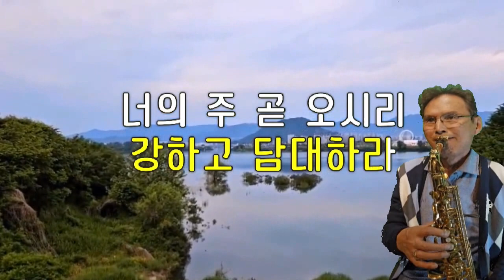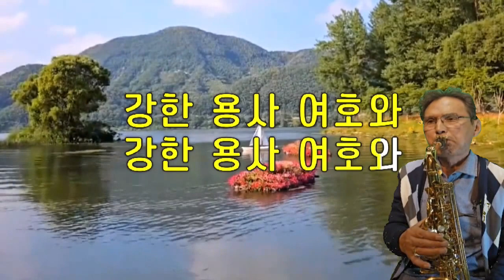강한 용사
이사야35:1-4,10, 작곡-고형원, 예수전도단